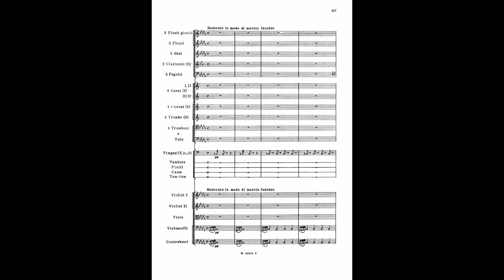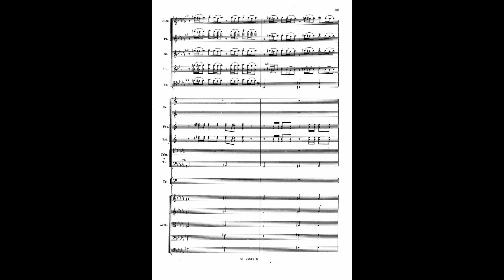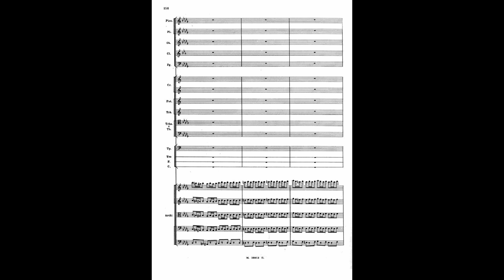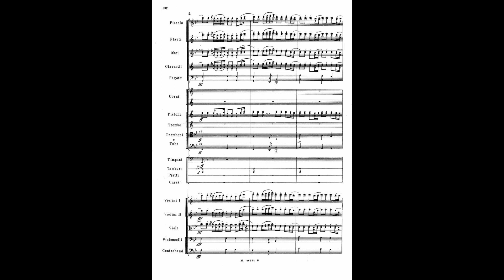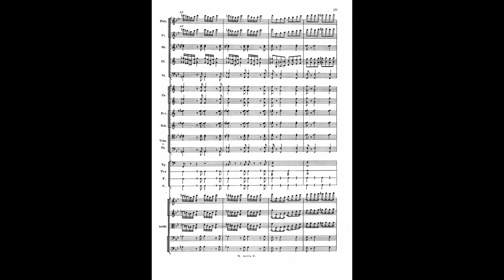Tchaikovsky: Slavonic March (Score)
This is Tchaikovsky’s Marche Slave (Slavonic March)

Performed by: London Symphony Orchestra

The Marche slave in B-flat minor is an orchestral tone poem by Tchaikovsky published in 1876. It was written to celebrate Russia's intervention in the Serbo-Ottoman War.The march is highly programmatic in its form and organization. The first section, written in the somber key of B-flat minor, describes the oppression of the Serbs by the Ottoman Turks. It uses two Serbian folk songs, "Sunce jarko, ne sijaš jednako" (Bright sun, you do not shine equally), by Isidor Ćirić and "Rado ide Srbin u vojnike" (Gladly does the Serb become a soldier) by Josip Runjanin. This eventually gives way to the second section, written in the relative key of D-flat major, which describes the Russians rallying to help the Serbs. This is based on a simple melody with the character of a rustic dance that is passed around the orchestra, until finally it gives way to a solemn statement of the Russian imperial anthem "God Save the Tsar". The third section of the piece is a repeat of Tchaikovsky's furious orchestral climax from the first section, reiterating the Serbian cry for help. The fourth and final section describes the Russian volunteers marching into battle to assist the Serbs. It uses a Russian folk tune, this time in the tonic major key of B-flat major, and includes another blazing rendition of "God Save the Tsar", prophesying the triumph of the Slavonic people over the Ottomans. The overture finishes with a virtuoso coda for the full orchestra. I hope you enjoy!

The score in this video is in the public domain, and was downloaded from imslp.org